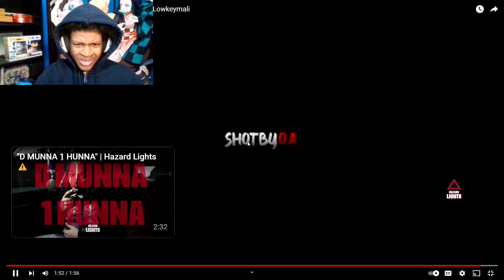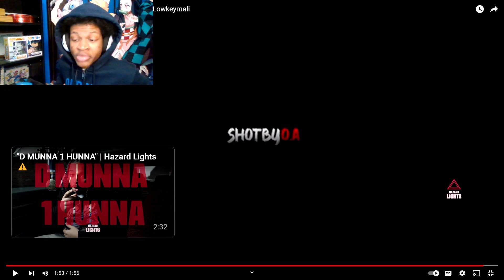Bobby TooTact - Hazard Lights 1, 2 & 3 (REACTION!!!)🔥🔥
Verse Of The Day:

David said to Michal, "It was before the Lord, who chose me rather than your father or anyone from his house when he appointed me ruler over the Lord’s people Israel — I will celebrate before the Lord."
—2 Samuel 6:21